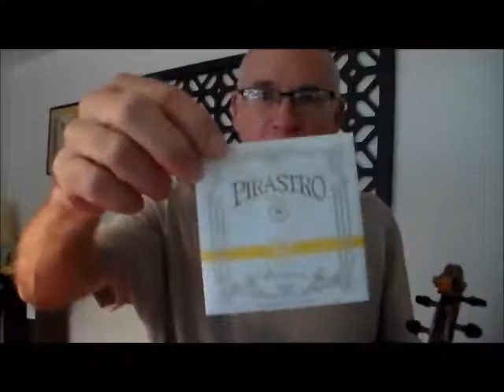september 2017 fiddle practice and VLOG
Supposedly unedited, but I had to edit a couple spots. Still pretty much raw footage.
Some day I am going to figure out how to record the sound on something other than the camera, which is a little rough.
And yes, I know I play stuff too fast...that way I can practice more notes per session!